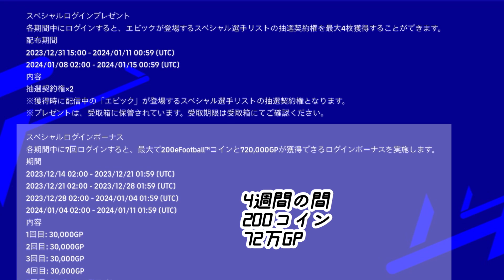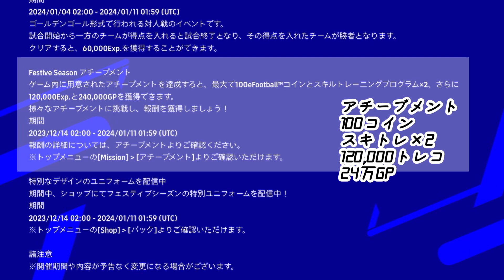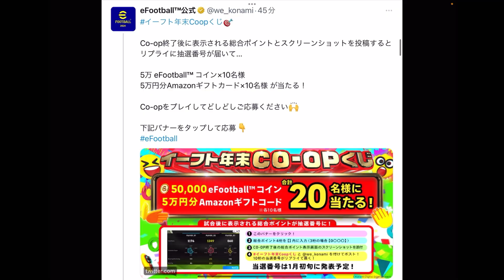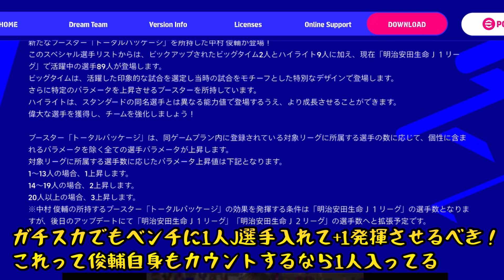【モリモリ】eFootball2024 年末年始キャンペーンとコインセール襲来 お得に課金 俊輔B固定無料配布 最大全て能力+3新ブースター中村俊輔2人BT比較【イーフト/eFootballアプリ】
どないやねーんw